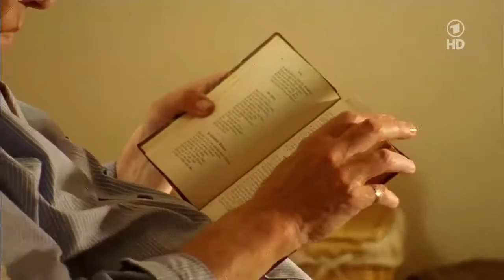Stürme in Afrika Liebesfilm DE 2009 HD